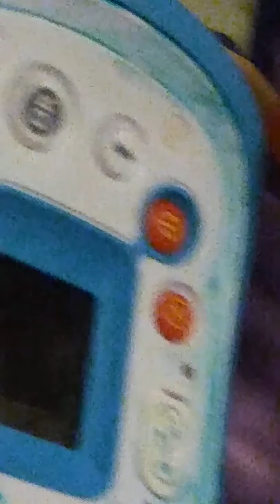Merp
I'm very happy for Funtime foxy and Funtime Freddy I don't know how ballora lived her life but she got apparently she got scooped again I was just kidding I do know how she died apparently she got so mad from Snowflake Funtime Foxy's daughter that she apparently went to the scooping room and killed herself she will be missed dearly this video was to honor her